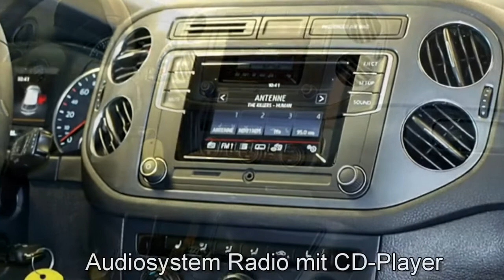Volkswagen Tiguan 1 4 TSI Sport&Style GW529342 Pacific Blue 2015 AUTOHAUS CZYCHY